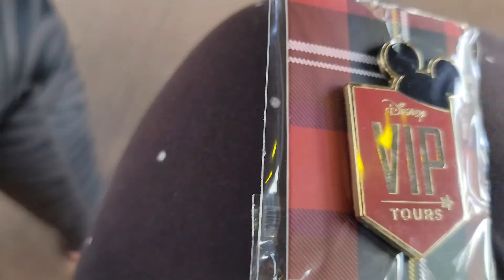Our Day Doing A VIP Tour In Walt Disney World!